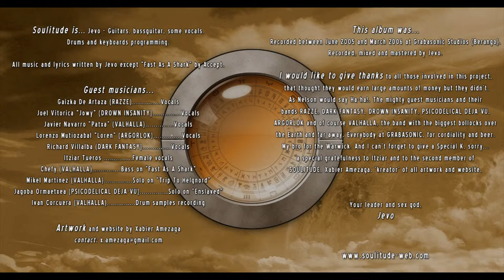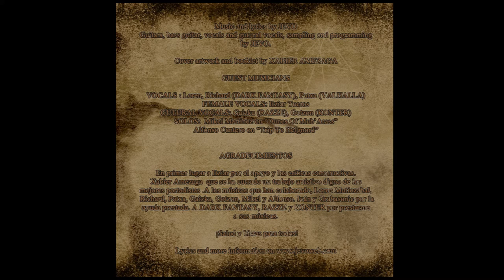SOULITUDE - 11 - Time For Deliverance (The Crawlian Supremacy - 2006)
Guest musicians...